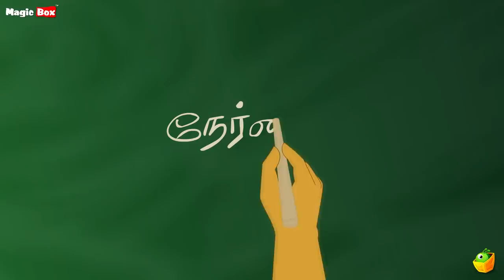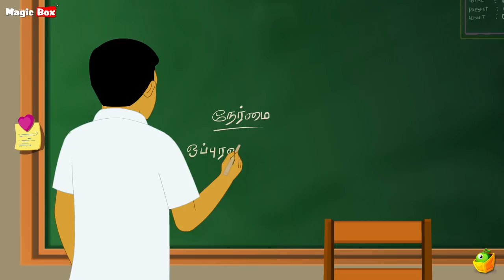பூஜா தேஜா கதைகள் | குழந்தைகள் நீதி கதைகள் | Tamil Moral Stories for Teens | Pooja Teja Stories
முழு கதை தொகுப்பையும் download செய்து கண்டு ரசிக்க இந்த link -யை click செய்யுங்க

Written by the famous Poet Avvaiyar, Athichudi is a collection of 109 verses written on the goals in life and the positive habits one needs to adapt in life. MagicBox brings you a series of animated stories based on these goals quoted by Avvaiyar, explaining their importance and how to implement them. So watch Pooja, Teja, and friends enact the stories and learn from them too.

MagicBox brings you a series of animated stories based on poet Avvaiyar’s Athichudi-a collection of 109 verses on the goals and positive habits to adapt in life.

Aram Seyya Virumbu, Aaruvathu Sinam, Iyalvathu Karavel, Eevathu Vilakkel, Udayathu Vilambel, Ookkamathu Kaividel, Enn Ezhathu Igazhel, Erpathu Igazhchi, Ayyam Ittu Unn, Oppuravu Ozhugu, Othuvathu Ozhiyel, Auviyam Pesel, Ahkam Churukkel!!